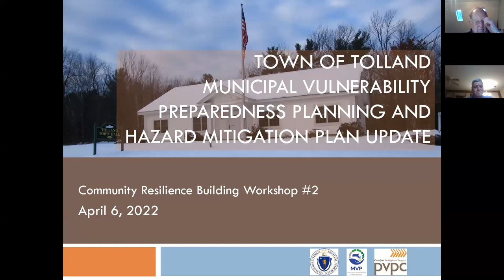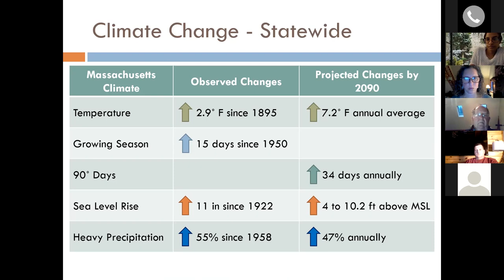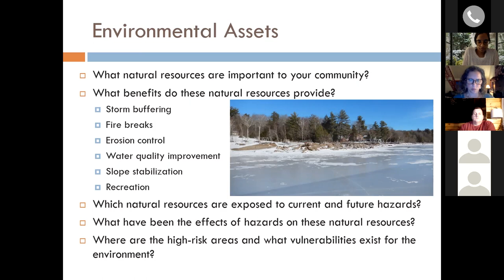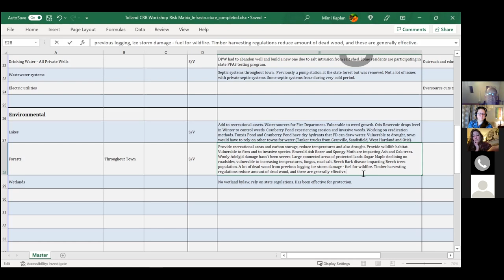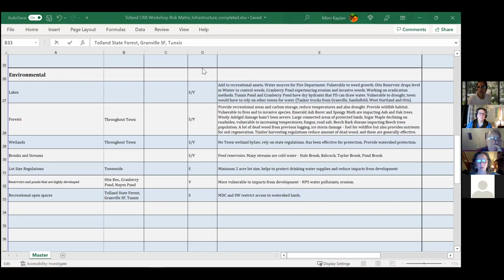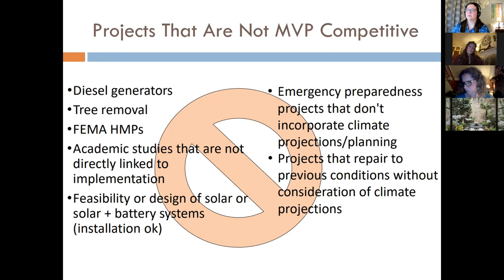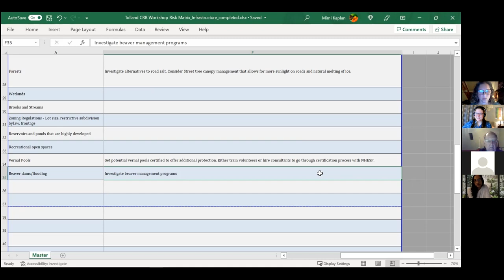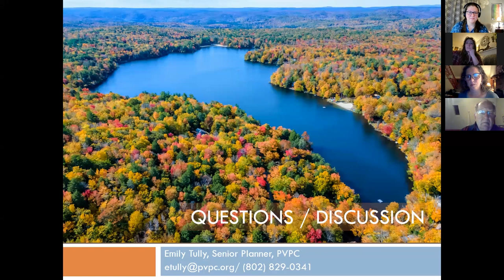Tolland MVP/HMP Workshop #2: Environment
The Town of Tolland’s Municipal Vulnerability Preparedness and Hazard Mitigation Plan Update Committee partnered with the Pioneer Valley Planning Commission to offer this timely three-part Workshop series, which will bring together community members to comprehensively identify and prioritize steps to reduce risk and improve resilience across the Town of Tolland. The second workshop focused on developing an inventory of Environmental strengths and vulnerabilities, and mitigation actions to enhance the resilience of those assets to natural hazard events.

Credits: PVPC, Town of Tolland, Massachusetts EEA MVP Program, Tolland, MVP Workshop, climate resilience planning, hazard mitigation